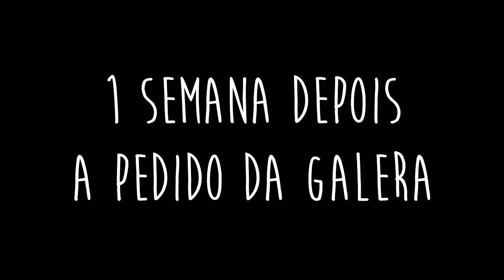MZ - Batalha de Mc's - Aposta em quem no Nacional ( ENTREVISTA )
Intro: The Caverna Chypher